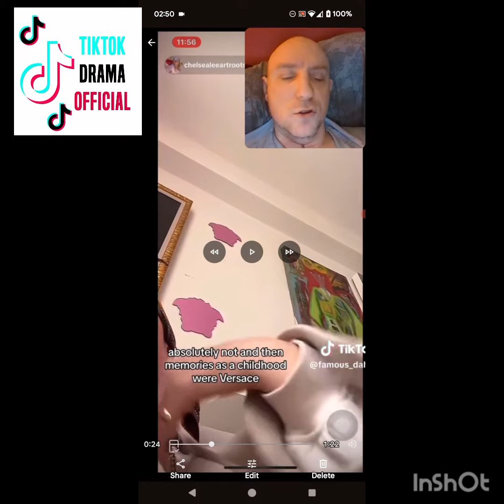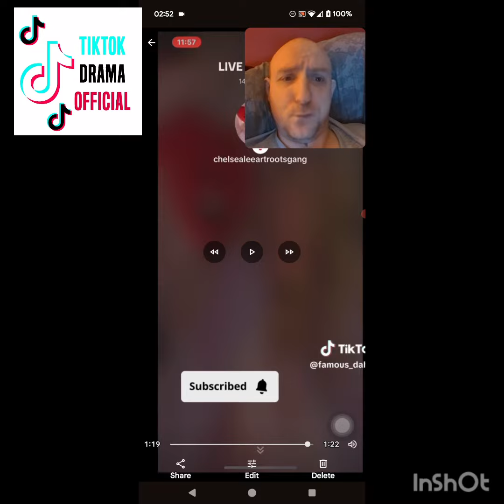more of Chelsea lee art Vs Versace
09/04/2024

what a plonker